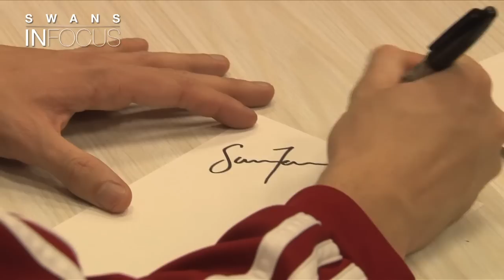Swans TV - Swans IN FOCUS Episode 27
. . . It's time for episode 27 of our free, weekly show Swans In Focus.
We go out and about in the community as David Cornell and Scott Tancock play some table tennis with local school children.
There's also highlights from the Under-21s' 2-0 victory over Colchester United that saw the development squad return to the top of the league table.
And the Swans Catch-Up interview this week puts goalkeeper Gerhard Tremmel under the spotlight.